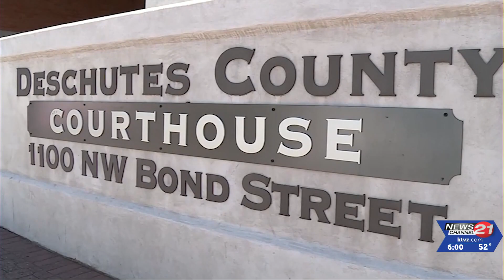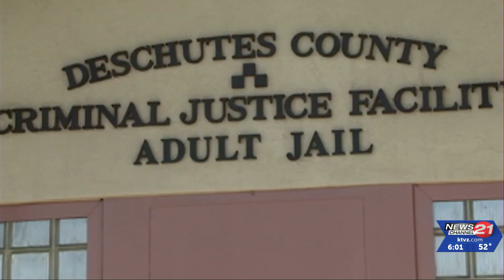Deschutes County has released seven criminal defendants so far, six more possible due to ...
Seven criminal defendants have been released to the public because of the shortage of public defenders. They're accused of crimes including sexual abuse , rape and attempting to flee a police officer.